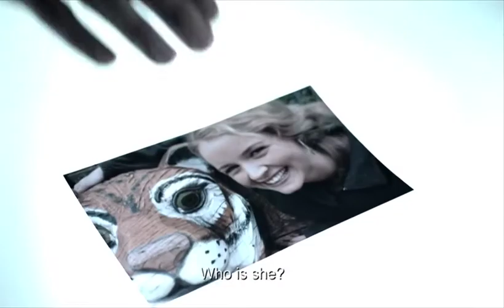Cop vs Killer Subtitled Trailer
The subtitled trailer of the 2012 movie "COP vs KILLER",

starring Jeroen Willems and Marcel Hensema, directed by Simon de Waal & Hans Pos.
A Shooting Star Filmcompany and Screenpartners production.

To be shown at the 2012 Netherlands Film Festival Utrecht.